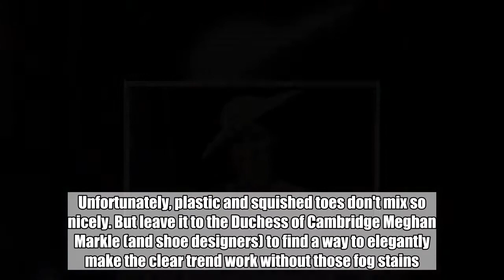Meghan Markle Wore Naked Heels and Actually Made Them Look Elegant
Technology hasn't advanced far enough for us to walk around in glass heels like Cinderella just yet, so the next best thing: PVC. Unfortunately, plastic and squished toes don't mix so nicely. But leave it to the Duchess of Cambridge Meghan Markle (and shoe designers) to find a way to elegantly make the clear trend work without those fog stains.  Recently, Markle stepped out wearing a pair of Tamara Mellon pumps. The d'orsay heels effortlessly work the see-through trend into their design by mixing the leather shoe with a PVC strap along the side. The key is to find heels that keep the toes covered and only expose small areas of skin. That way you'll stay on trend without becoming a clear heel disaster.  Scroll down to shop our favorite clear heels.